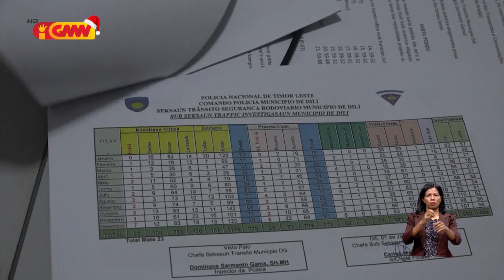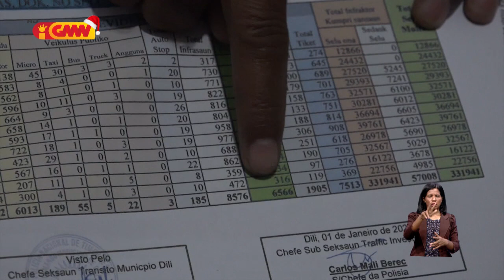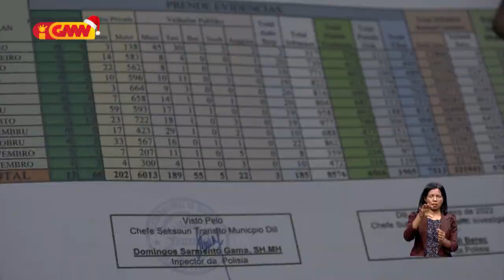Durante Tinan 2022 PolTranz rejista numeru asidente 1.002 no lakon vida 38